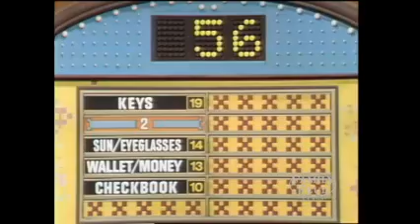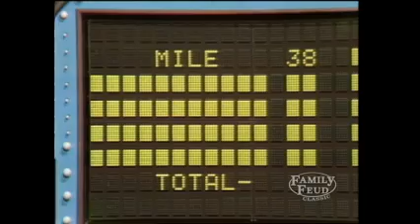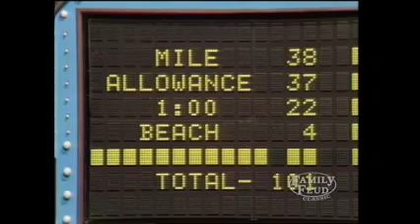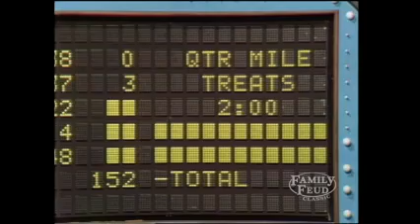Family Feud Dallas Cowboys Vs Cheerleaders Day 2